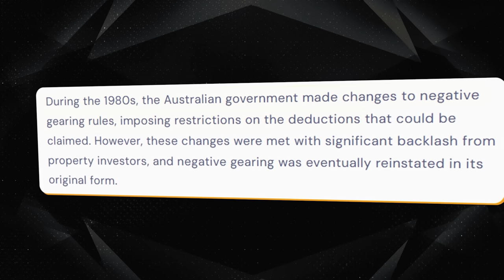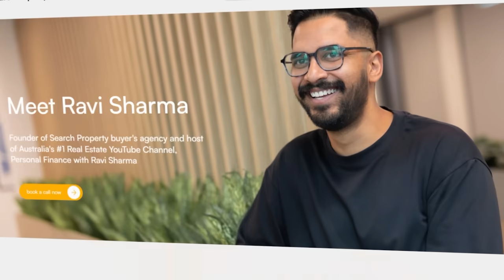What Will Happen If Negative Gearing Is Removed? | Property Prices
As Featured on:
AFR, Sunrise Show - Channel 7, Channel 7 News, Business News Australia

“REB’s Best Buyer’s Agency 2024 - Finalist”
“REB’s Best Buyer’s Agency 2023 - Finalist”
“REB’s Rising Star 2023 - Finalist”
“Australian Financial Review’s Fast Starters 2023 - Top 100”
“Young Entrepreneur Awards 2023 - Finalist”
“Australian Small Business Champions Awards 2023 - Finalist”